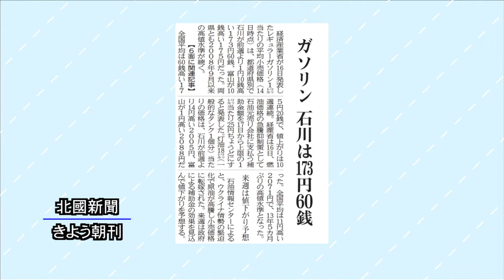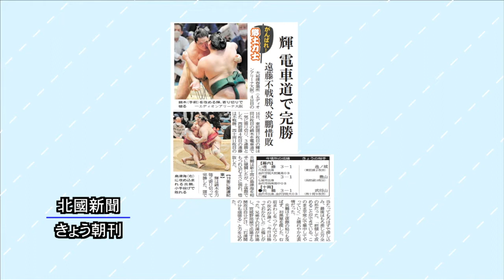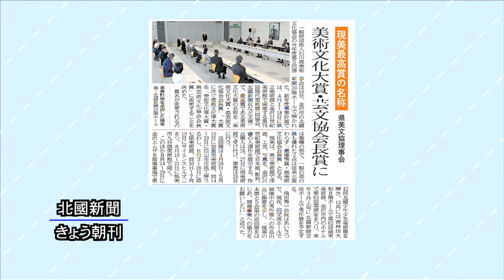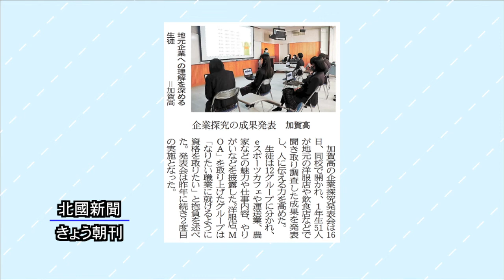北國新聞ニュース（昼）2022年3月17日放送